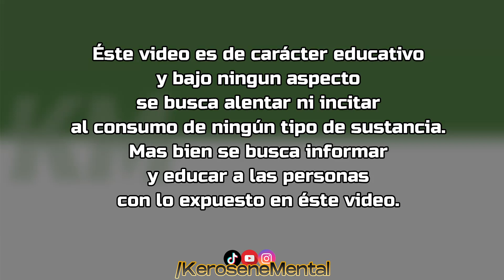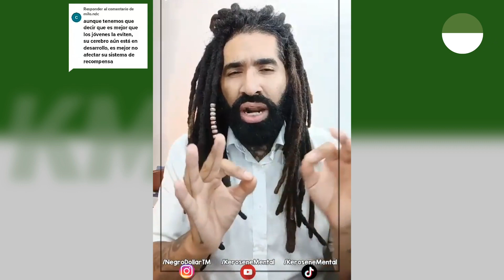¿DECILE NO a las DROG4S? ESO es SUFICIENTE?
Info sobre el mundo 420 apta para todo el mundo que no conoce.
★Si la información te parece útil y querés colaborar con el proyecto, podés dejar tu amor aca: ➤CVU MercadoPago: 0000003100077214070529
➤Alias MercadoPago: kerosenemental